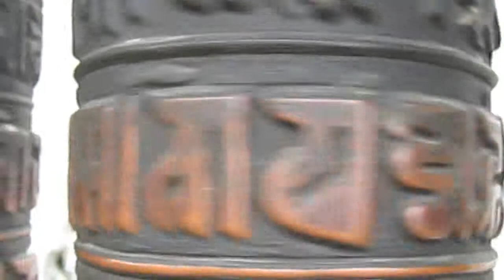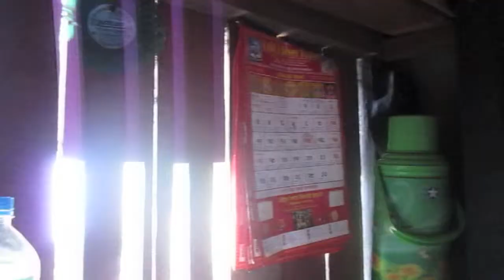TROMPE L'OEIL HIMALAYAS NEPAL